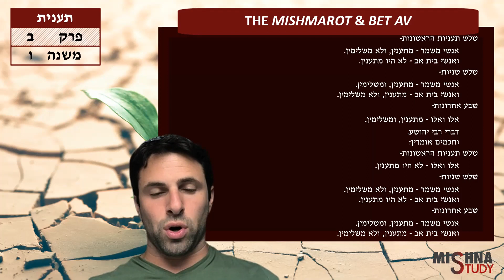Taanit 2:6 "The Mishmarot & Bet Av" | Jesse Salem | Mishna Study